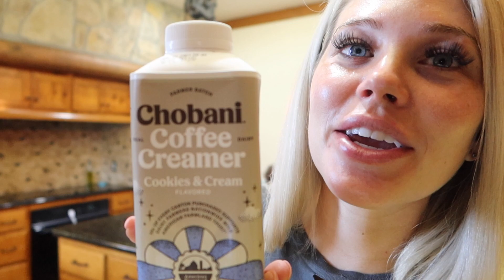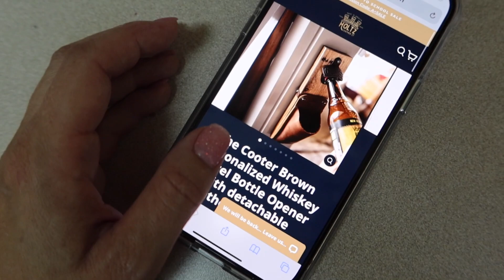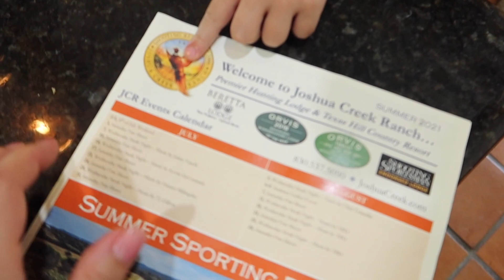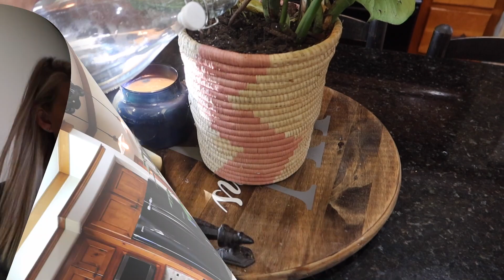MY NORMAL DAILY ROUTINE RIGHT NOW! YAYA IS HERE! Aaryn Williams Vlog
Hey guys! Today's vlog is my typical daily routine when Nick is off. Hope you enjoy it! :)   - Aaryn

SPRAY NOZZLE

STRETCHY HOSE

Aaryn Williams
607 E Blanco Rd